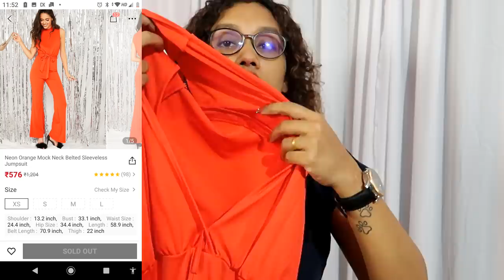Shein Haul| Brutally honest review|Order ചെയ്യുന്നത് ഇത്രയും കേട്ടിട്ട് മതി|what I like& don't like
My lovelies

First shein haul of 2020.there are some hit and miss as well.so enjoy .

Bodysuit

Dress

Top

Karimashi

- Top :
- Lipstick :
- Earrings :
- Others :

Big  🐻  Hugs❤️